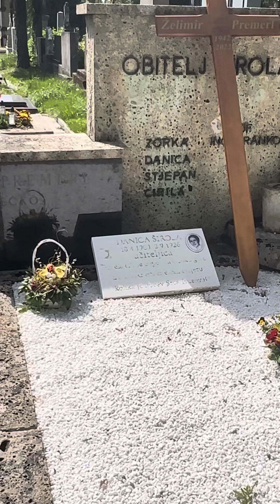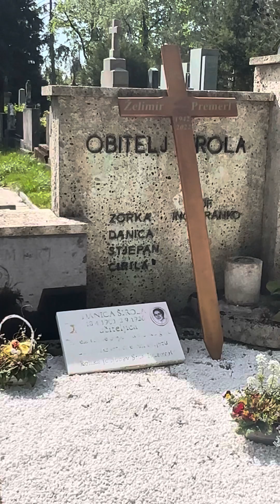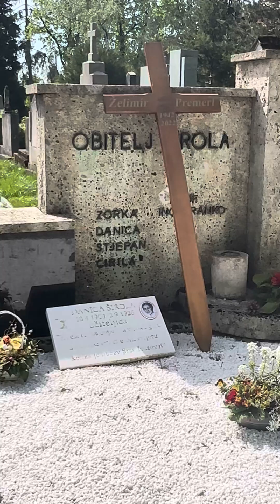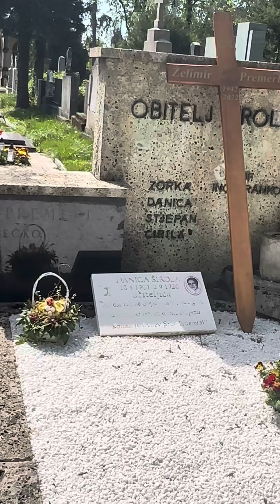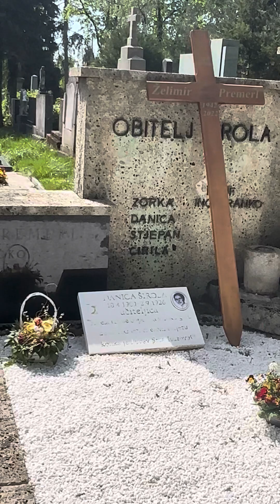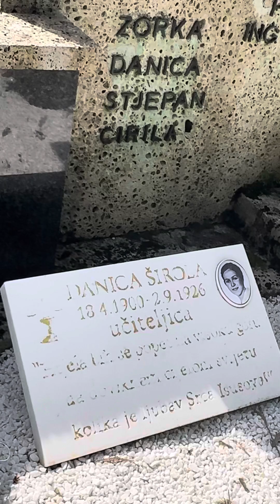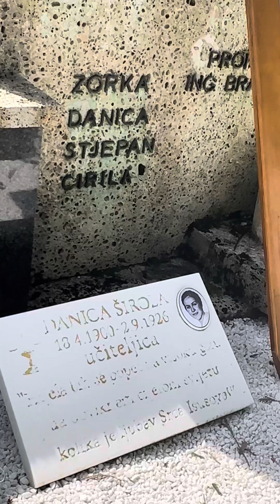Hrvatska nala Terezija,Danica Širola#danicaširola#hrvatska